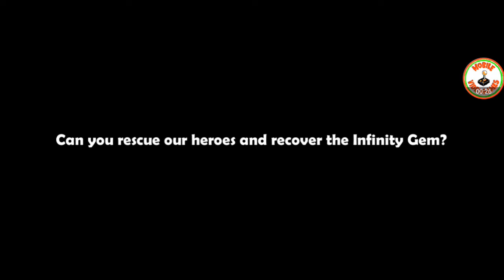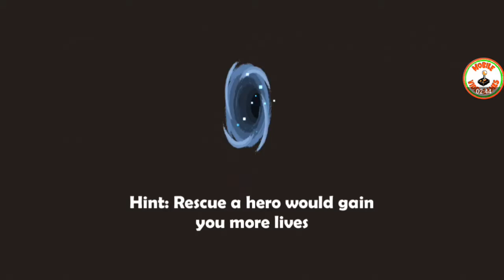Heroes Soul: Dungeon Shooter Android Gameplay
Heroes Soul